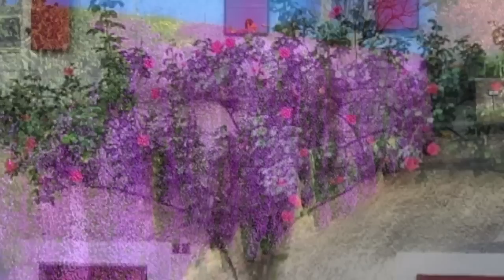Switzerland a Biker Country.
My Switzerland has the highest living standard of the world - for all people.